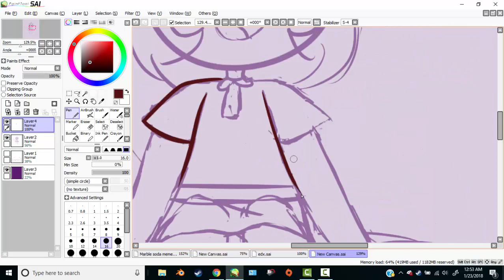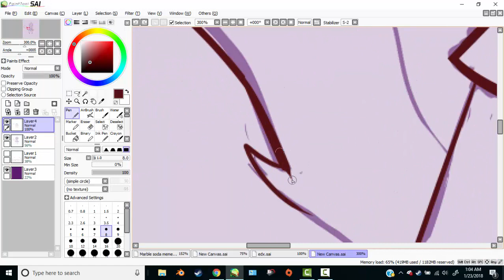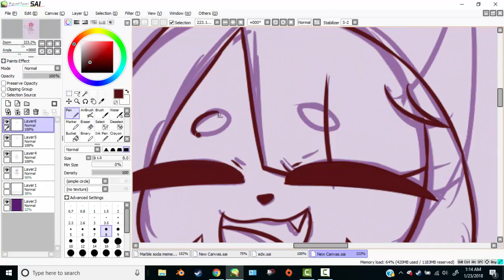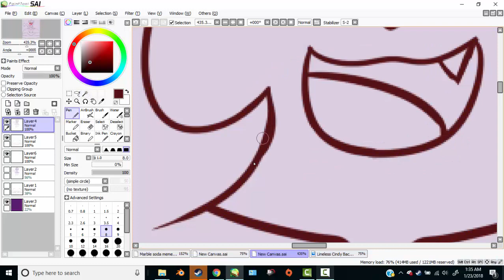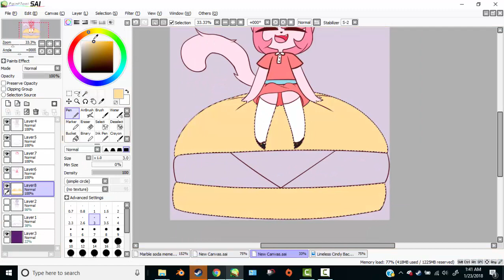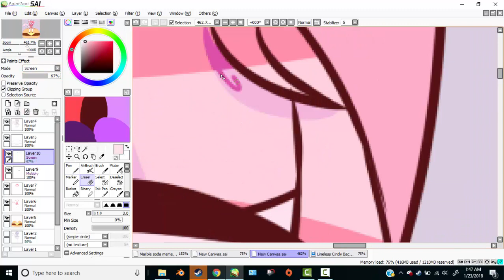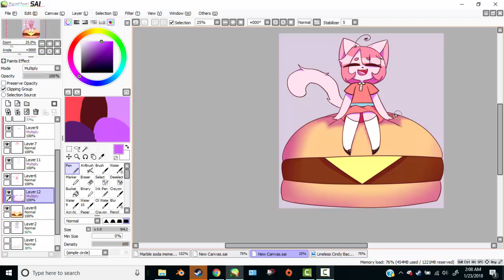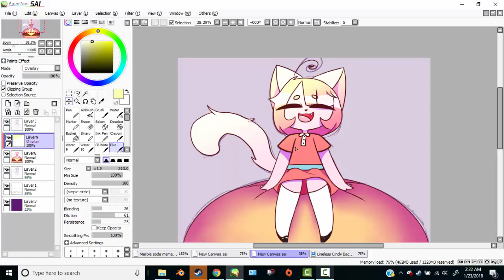Cheeseburger Seat Speedpaint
First speedpaint video hope you like it :D

Time: 1:26:41 (for lineart and coloring)

Songs: Hot Milk and Moe Shop